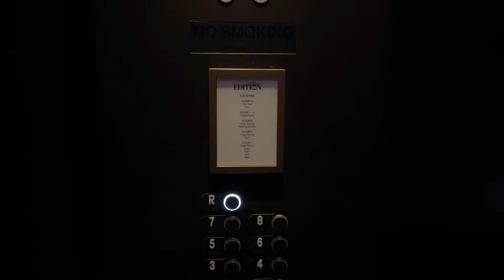LA vlog | The West Hollywood Edition Rooftop, New Birkenstock Boston, Making my Favorite Parfait!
Hi besties ✨ In this week’s vlog I go to my newfound rooftop in LA, The West Hollywood Edition rooftop, where I got to try a number of their menu items from the Seabass ceviche, Crab nachos, Honey wings, Oysters (my fav), Carne Asada Tacos, their spin on the Tres leches cake a.k.a. Cinco leches cake and of course, cocktails! Hands down, my new favorite rooftop here in LA! I also catch you guys up on what I’ve been up to lately regarding work, my fitness routine, etc.

Then I finally made my way to the Birkenstock store to pick up the Birkenstock Boston Clogs, a purchase I’m so happy with!! And then I close out the vlog by sharing with you guys how I make one of my favorite parfaits at home with apple, strawberries and granola!